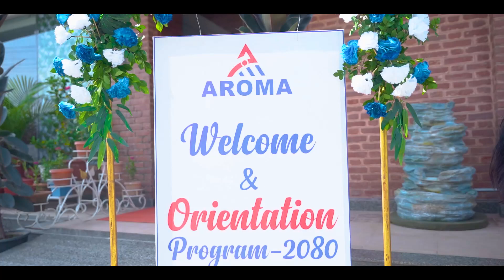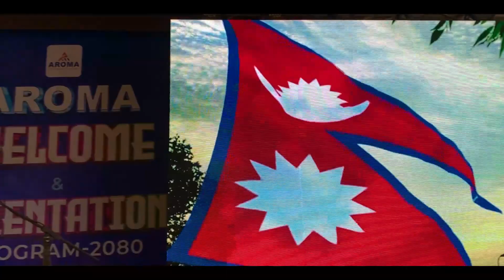AROMA COLLEGE WELCOME PROGRAM [EP. 36]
Your support means the world to me, and I appreciate every single one of you. I hope you found the content valuable and informative. Thanks again for your continued support!